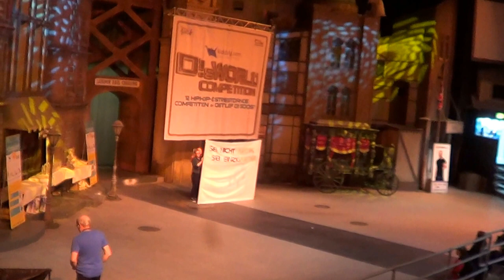Bailamos Faßberg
Auftritt Next Chapter